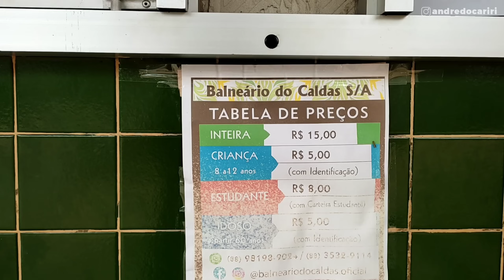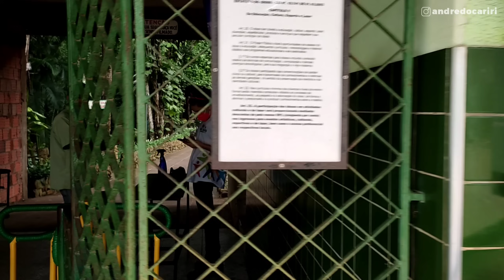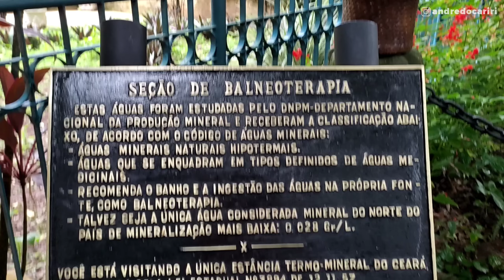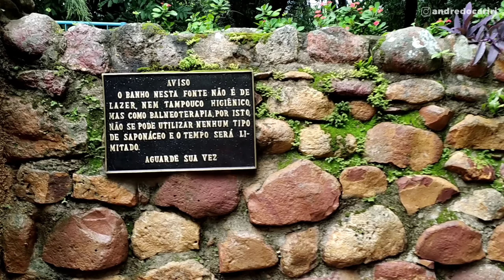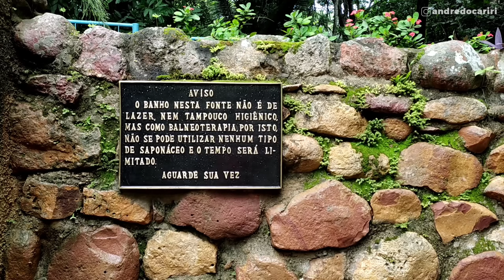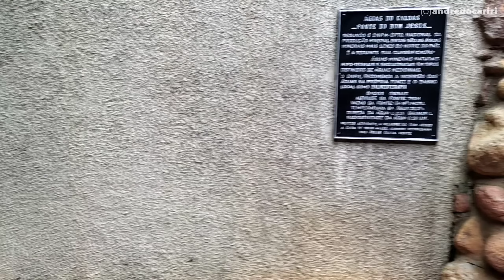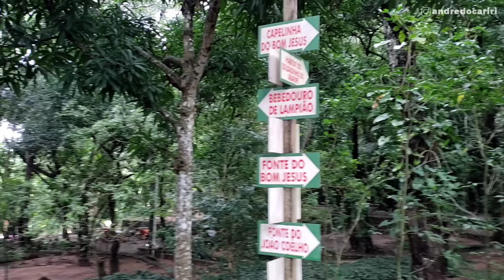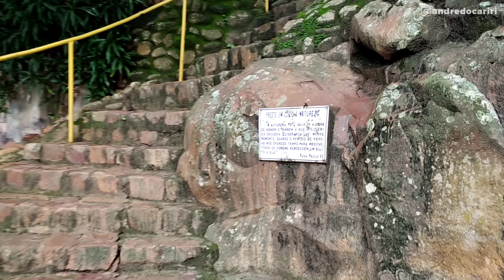Balneário Caldas em Barbalha Mostrando toda Estrutura - Tour Completo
Balneário Caldas da Cidade de Barbalha, fiz um tour completo mostrando toda estrutura.